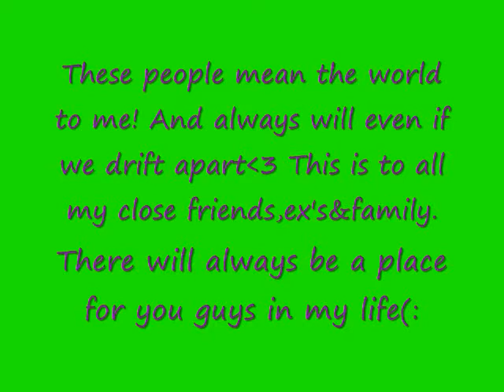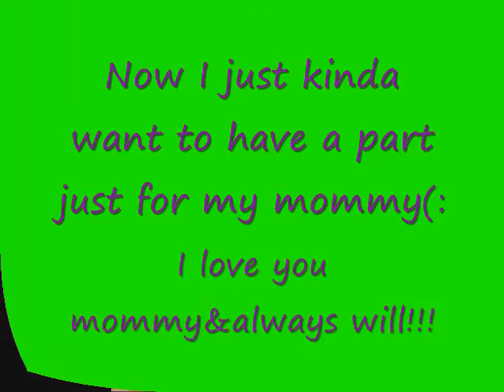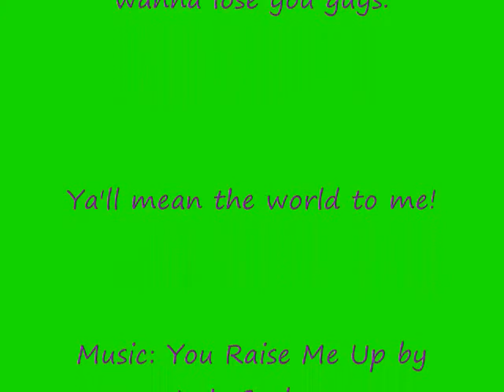You raise me up(:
So you might think the song is weird for this video but ithought it fit well(: Cause' my friends,ex's&family do raise me up. I love all of you guys(: Every single one of you will always have a special place in my life. Without you guys I wouldn't be wgo I am today! Through the hard ships,pain&tears you always stayed by myside! Ok?(: P.s Well, If you don't like this video, why watch it? Aha, Leave your hate comment also Cause' I REALLY DON'T CARE(:...K,Thanks(: